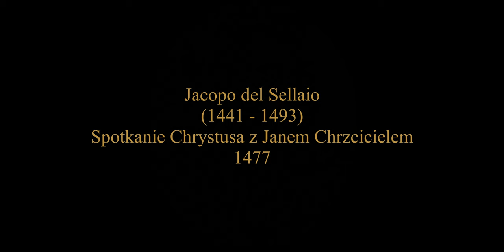Mantegna, Memling, Goes, Sellaio - Arcydzieła Malarstwa 5 w powiększeniu 4K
Historia malarstwa w powiększeniach wysokiej rozdzielczości i starannie opracowanych reprodukcjach. Arcydzieła, bardzo znane, mniej znane, prawie nieznane i zapomniane. Arcydzieła malarstwa to 100 odcinków ułożonych chronologicznie wg daty urodzin malarza poczynając od Giotta urodzonego w 1226r.

Arcydzieła Malarstwa to mój osobisty hołd dla wspaniałych artystów malarzy i ich dzieł. Dla tych najsłynniejszych, przedstawianych zazwyczaj w 500-stronicowym kanonicznym wydaniu Historii Sztuki. Ale także dla tych mniej znanych,  dla których poszerzyłem historię sztuki do 2500 stron. Dopiero na tak szerokim tle można dostrzec tajemniczy geniusz tych najbardziej cenionych. Zapewniam Was, że wśród tych mniej znanych jest wiele wspaniałych obrazów w pełni zasługujących na miano arcydzieła. Kolejność została ułożona chronologicznie według daty urodzenia malarza. Swoją opowieść zaczynam od Giotta di Bondone, urodzonego w 1226 roku, i jego obrazem uważanym za pierwszy obraz renesansu – Pocałunkiem Judasza z 1305 roku.

Pozdrawiam i życzę wielu, wspaniałych wrażeń. Bogusław Białecki. Wrocław, wrzesień 2021.

P.S. Wybór obrazów jest absolutnie subiektywny. To po prostu obrazy, które podziwiam. Pisz, komentuj, podziwiaj lub krytykuj wybór i wytykaj błędy. Jako miłośnik malarstwa jesteś tu zawsze mile widziany. Dobrze jest dowiedzieć się czegoś nowego.

W  odcinku piątym zobaczysz:

01. Andrea Mantegna (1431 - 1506) - Kalwaria, centralny panel predelli  z ołtarza św. Zenona
      z Werony  1457-59
02. Andrea Mantegna  ( 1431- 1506) -  Św. Sebastian 1475
03. Andrea Mantegna - Martwy Chrystus 1475-78
04. Andrea Mantegna - Parnas. Mars i Venus. 1497
05. Andrea Mantegna - Adoracja Mędrców - 1500
06. Hans Memling ( 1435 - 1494) - Ofiarowanie - 1500
07. Hans Memling - Ołtarz Sądu Ostatecznego - 1467-71
08. Hans Memling - Portret mężczyzny ze strzałą - 1470
09. Hans Memling - Bernardo Bembo z monetą - 1480
10. Hans Memling -  Portret mężczyzny z rodziny Lespinette  - 1475
11. Hugo van der Goes ( 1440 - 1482) -  Ołtarz Montforte -  Pokłon Trzech  Króli - 1480
12. Hugo van der Goes - Upadek Człowieka - 1480
13. Hugo van der Goes -  Portret mężczyzny - 1475
14. Jacopo del Sellaio (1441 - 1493) -  Spotkanie Chrystusa z Janem Chrzcicielem - 1477